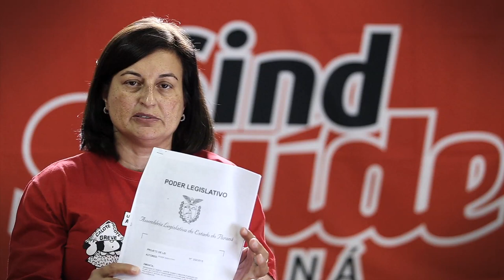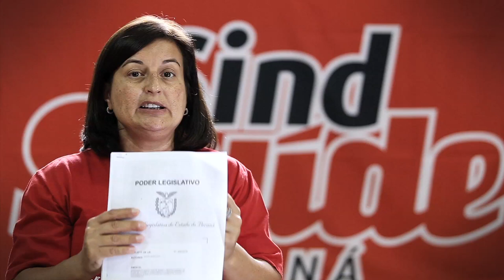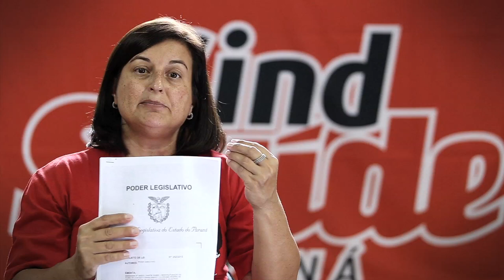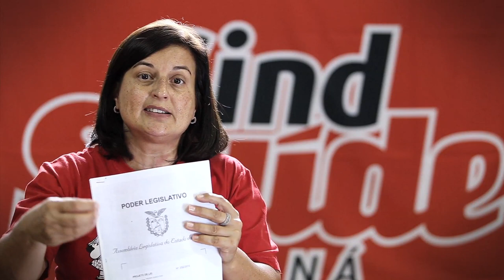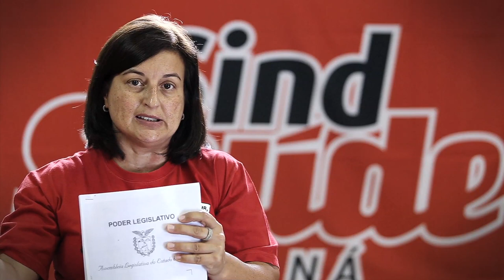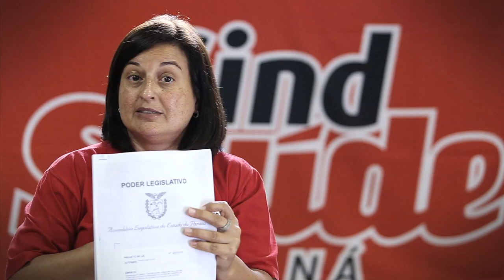Elaine Rodella fala sobre as mudanças na Paraná Previdência